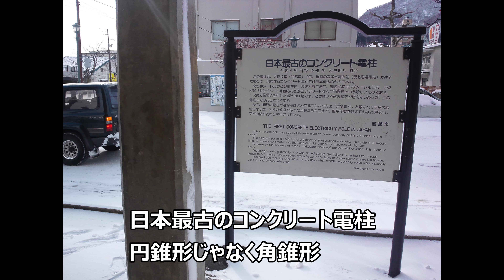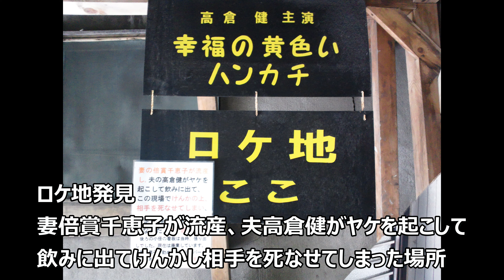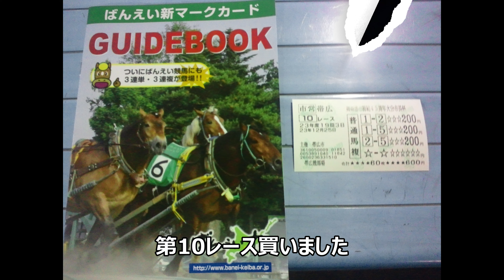【スライドショー・昔の全国旅行記・北海道＆東北一周大旅行前半】山形酒田・山居倉庫、秋田・久保田城、青森・弘前城、函館・五稜郭・金森赤レンガ倉庫、登別温泉、苫小牧、夕張、帯広・ばんえい競馬場・豚丼、根室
木曜日深夜からＪＲ北海道＆東日本パスを利用して
約一週間（５泊８日）の大旅行に出かけた時のもの

忘れることができない大旅行
体力が必要です

ＪＲ北海道とＪＲ東日本全線を７日間で一万円乗り放題
但し普通列車のみ
青春１８きっぷよりお得

前半は日本最東端の根室を目指しての旅行です

まずは新宿からＪＲ快速ムーンライトえちごで新潟へ
このムーンライドえちごはその後無くなってしまったようですね
残念

山形県は酒田
酒田といえば山居倉庫
テレビ・雑誌で盛んに宣伝していたので

秋田は千秋公園へ
久保田城は佐竹氏の居城
出羽国久保田藩(秋田藩)初代藩主佐竹義宜

佐竹氏といえば元々常陸国
そこから秋田に転封

弘前といえばまず弘前城
現存１２天守の一つ
陸奥国弘前藩津軽氏の居城

この時はもう日が暮れてました
その後また訪れてます

青函トンネル通過は
北海道新幹線により
スーパー白鳥は廃止

函館といえばまずは五稜郭
五稜郭タワーから見る
星形の城郭は素晴らしいです

戊辰戦争の最後の戦い
函館戦争の舞台

函館戦争といえば
榎本武揚と土方歳三ですね

五稜郭は北海道唯一の国特別史跡

その他、函館観光は見どころ満載ですね
金森赤レンガ倉庫、八幡坂、北島三郎記念館(現在休館)、
元町末広町、摩周丸など

函館は摩周丸、青森は八甲田丸でしたね

そしてなんといっても
函館朝市の海鮮丼ですね
ウニ・イクラ・カニ最強の組み合わせ

北海道で一番有名な温泉地といえば
やはり登別温泉

すでに日が暮れてゆっくり観光できませんでしたが
硫黄の香りと乳白色で温泉らしい温泉で
期待通り最高の湯でした

その後行けてないですがいつかまた

苫小牧といえば王子製紙、
王子製紙といえばアイスホッケーですね
宿泊したホテルでアイスホッケー選手が大勢宿泊してました

新夕張から夕張の夕張線は現在廃止
夕張駅も廃駅
その後もう一度訪れましたが写真も貴重ですね

夕張といえば、炭鉱、メロン、映画
映画看板の散策楽しいですよ

幸福の黄色いハンカチのロケ地発見
一度はこの映画見てみてください

時間の関係で、パスが使えない特急で
一気に帯広へ

観光案内所で
ばんえい競馬場の存在を知り
かつ丁度今開催中との事で行ってみることに

ばんえい競馬は世界で唯一ここ帯広のみ
馬場は直線２００ｍ、障害２箇所
競馬好きなら一度は訪れたいところ

あと、帯広といえばなんといっても豚丼
なんでこんなに美味しいんでしょう
その後訪れたときも購入しました

深夜根室駅到着
日本最東端の駅は一つ手前の東根室

後半は日本最東端の納沙布岬と
日本最北端の宗谷岬を目指します

日付：2011年12月22日(木)～12月28日(木)